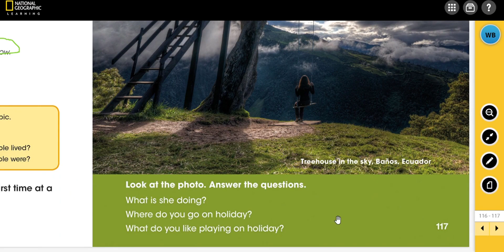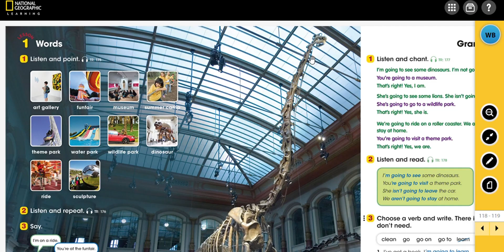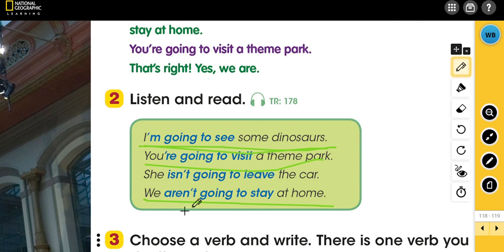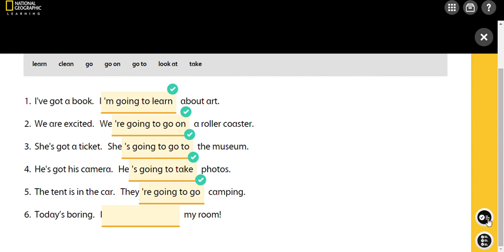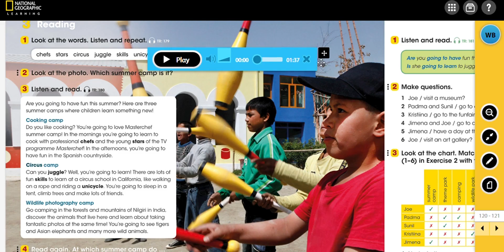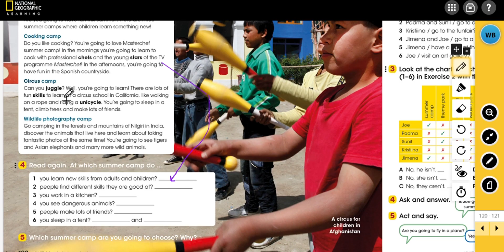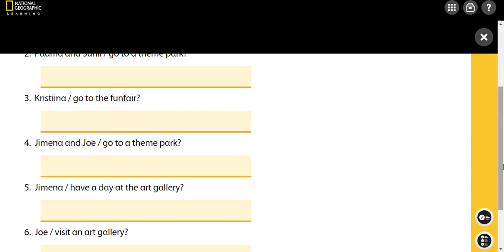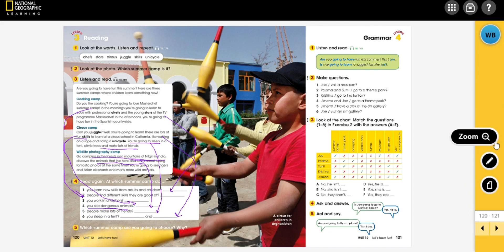11 06 2020 4 Sınıf İngilizce 3 1